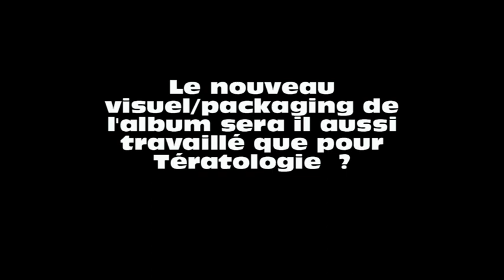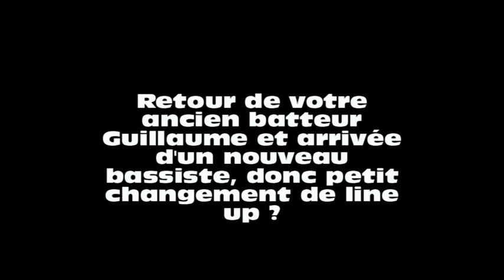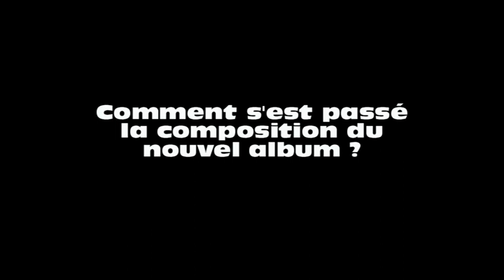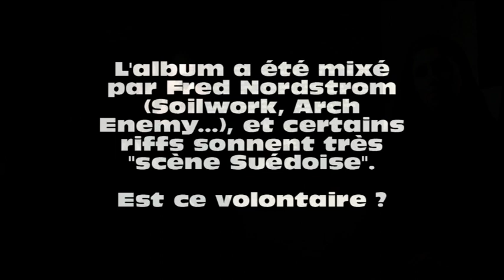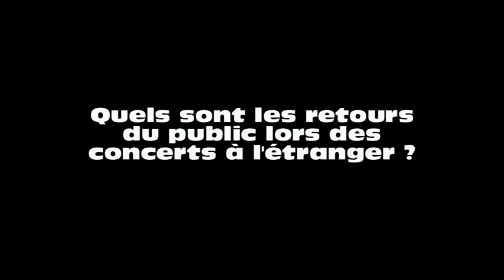ETHS : Interview @ Nantes / Le Ferrailleur 2012